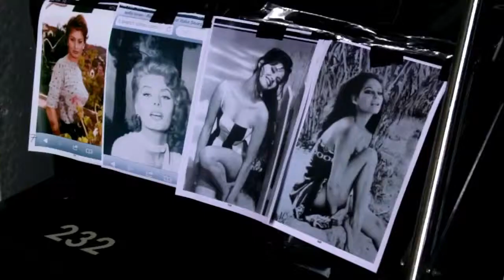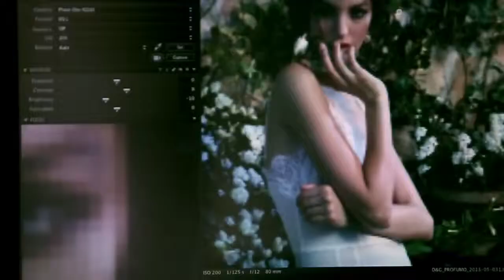Dolce & Gabbana Dolce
O perfume Dolce da Dolce & Gabbana tem uma perfeita combinação de notas floral, dando uma fragrância delicada, simbolizando a simplicidade das mulheres que encanta os homens, você encontra